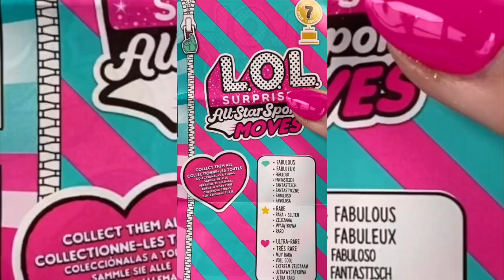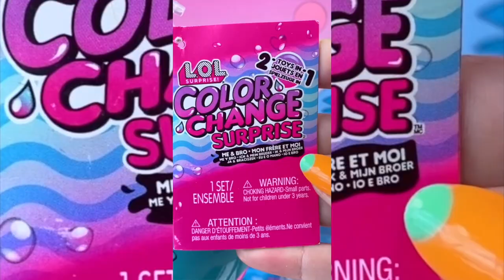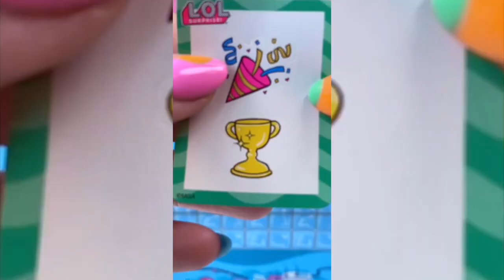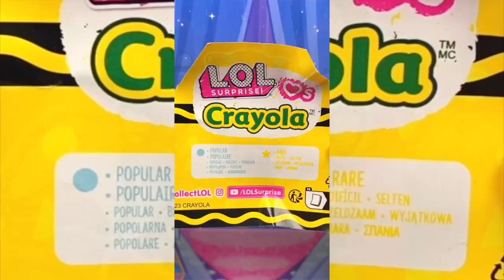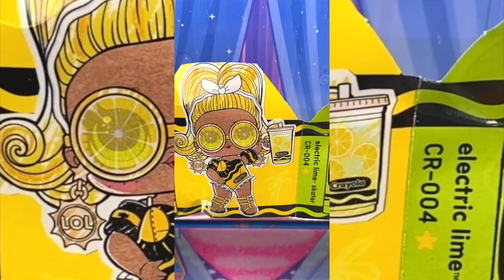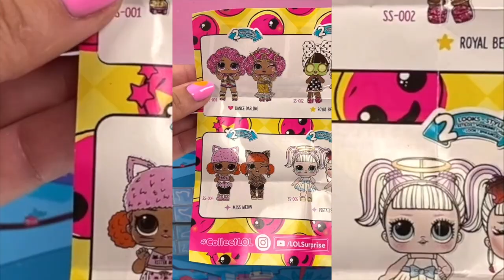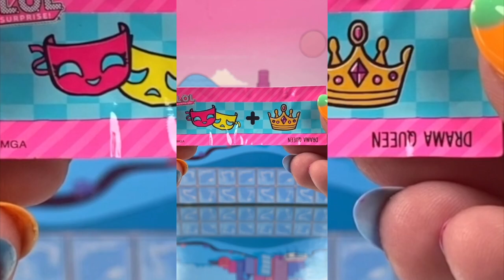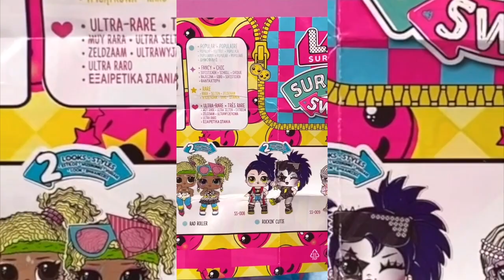UNBOXING 50+ Blindbags L.O.L. Surprise